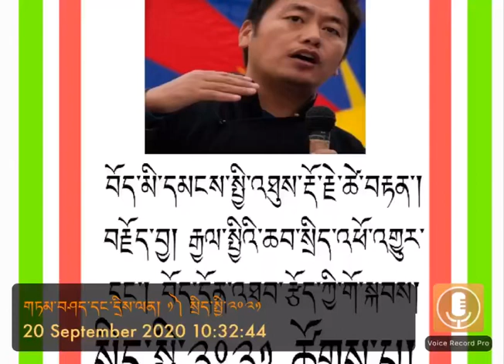སྤྱི་འཐུས་རྡོ་རྗེ་ཚེ་བརྟེན། རྒྱལ་སྤྱིའི་ཆབ་སྲིད་འཕོ་འགྱུར་དང་བོད་དོན་འཐབ་རྩོད། ༼༡༽